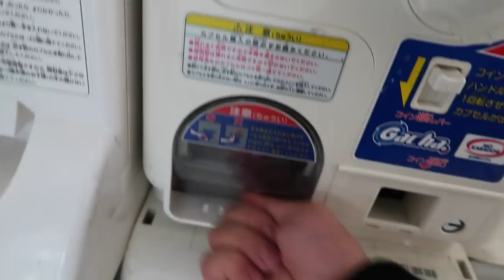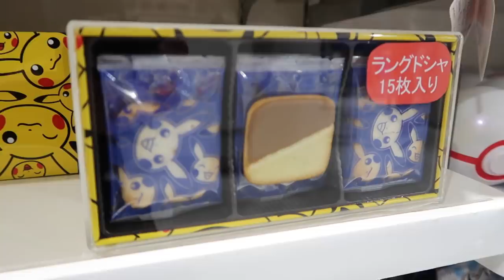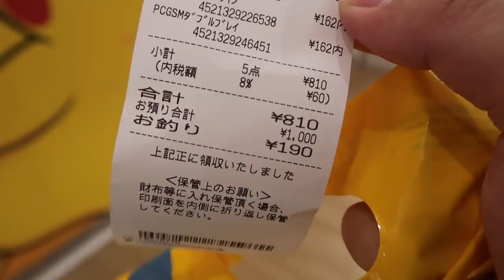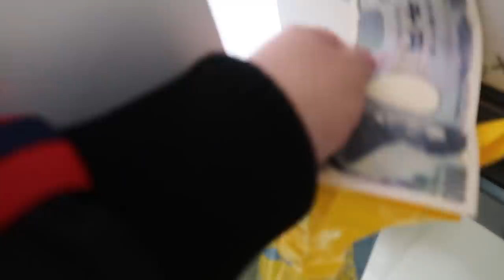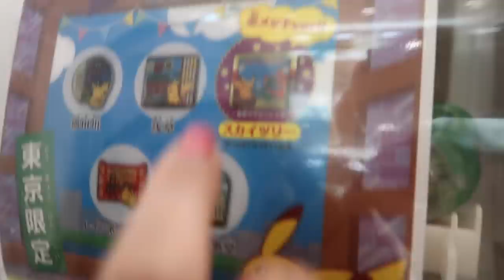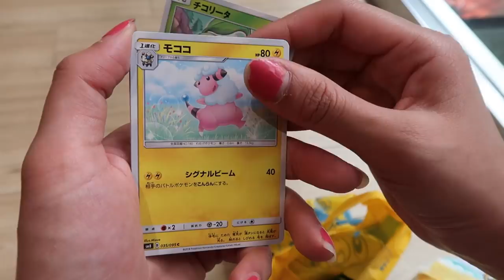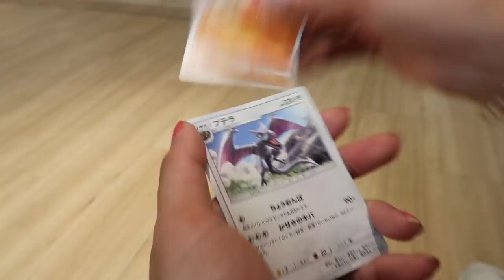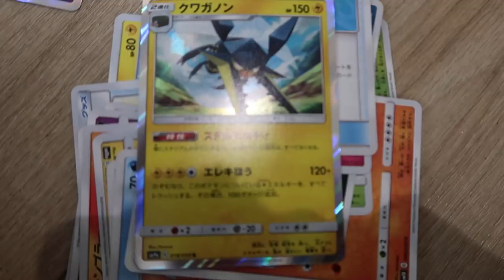ガチャポン Buying POKEMON Gachapon Capsule Toy ARCADE VENDING MACHINE in Shinjuku - Tokyo, Japan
Gachapon TOY VENDING MACHINE Capsule Toys in Shinjuku TOKYO JAPAN ARCADE ADVENTURE